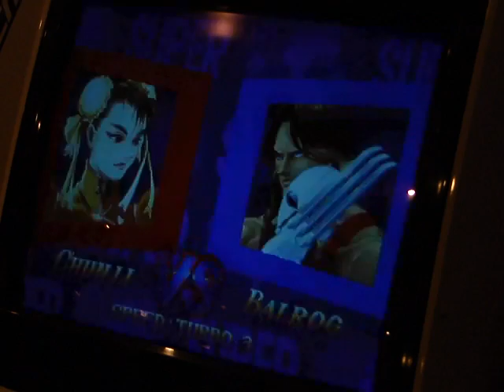UFGT Day 2 - Super Turbo KJAQ v Noel Brown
Footage from the Super Turbo tournament at UFGT7.